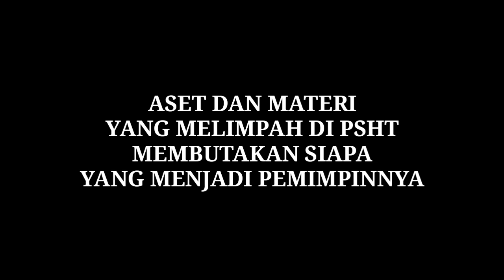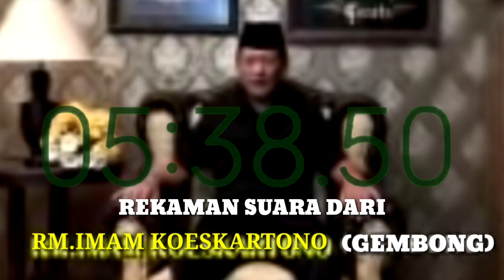INILAH ALASAN KENAPA MAS TARMADJI HARUS DILENGSERKAN.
sebuah kisah nyata yang sampai saat ini belum ada kejelasannya.